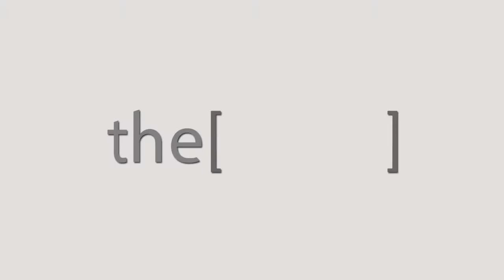الدكتور اسلام عطا يتحدث عن الدوالى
الدكتور اسلام عطا
مدرس واستشارى جراحة الاوعية الدموية كلية الطب
يتحدث عن الدوالى